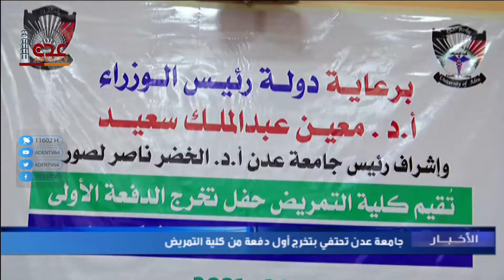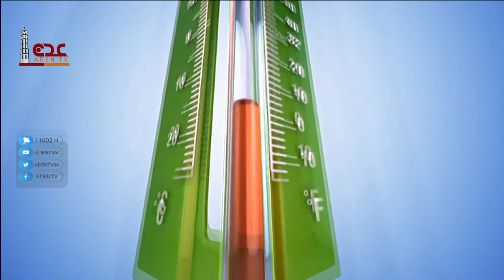نشرة الاخبار قناة عدن الفضائية 01 03 2022